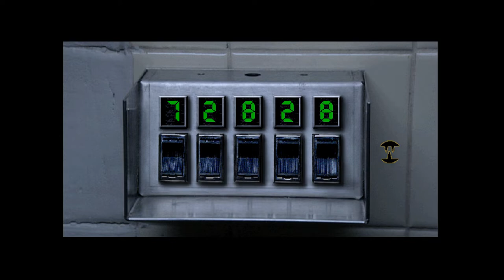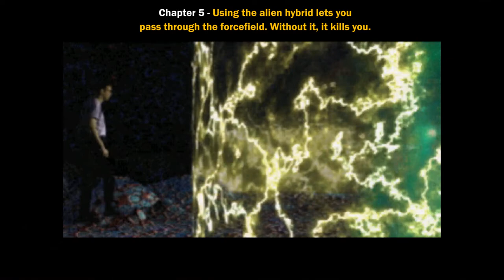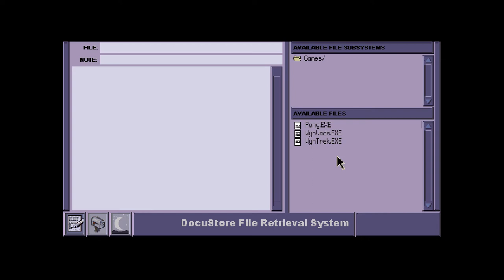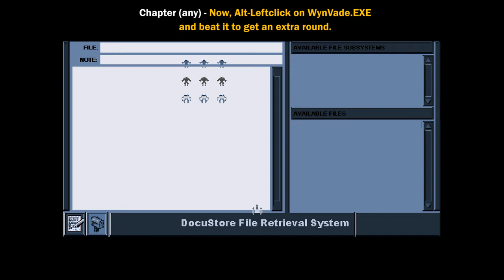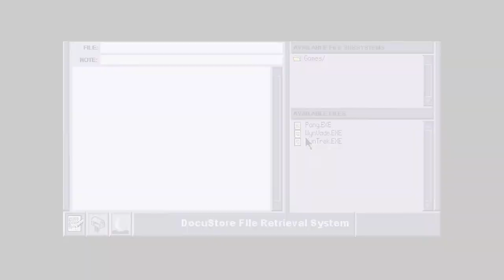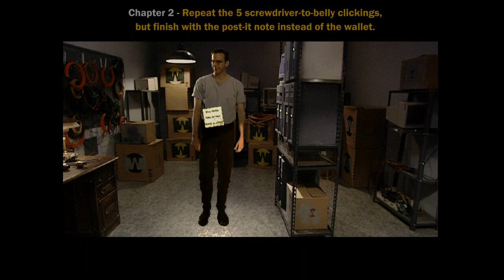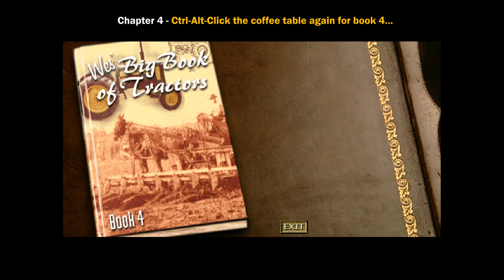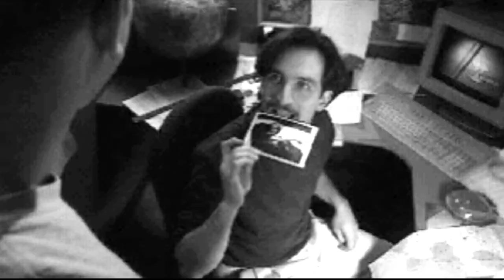Phantasmagoria: a Puzzle of Flesh Longplay BONUS STUFF (with subtitles)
A Longplay of Phantasmagoria: a Puzzle of Flesh (1996) without commentary, with subtitles.

This game has scenes not suitable for sensitive or young viewers!

Special thanks:
Anthony Larme for his extensive (and old enough to drink) Phantasmagoria 2 without which I would not have found any of the easter eggs. Also thanks for posting the full lyrics to the credits song.
Daniel Albu for helping me narrow down where the extra scene from chapter 2 of Curtis being banished from his cubicle by Detective Powell comes from. According to what he found, this is a scene that's supposed to play after you finish everything you're supposed to do at Wyntech, and afterwards, Wyntech would no longer be available on the map, in line with the detective's comment that if she catches Curtis in there again, she'll arrest him. It seems like this wasn't properly implemented into the game, but it puts to bed the frustration I had trying to figure out where it was supposed to be!

And thanks to Paul Morgan Stetler for confirming the "evil on the paw" line early in the video, which he believed might be a specific, obscure movie reference from Lorelei Shannon.

00:00 - Unseen bits
05:19 - Alternate e-mail responses
08:07 - Deaths reel
15:43 - Easter eggs